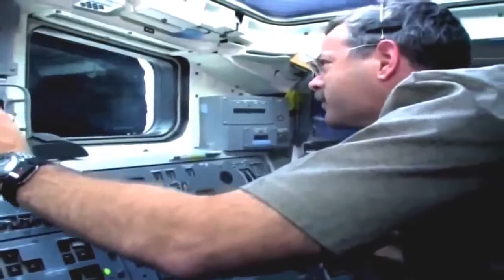The Hubble Telescope | COSMOLOGY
Hubble - The Greatest Discoveries of the Universe : Documentary on Hubble Space Telescope. You have discovered a wonderful documentary and I hope you enjoy it as much me. These are only.

The Hubble Space Telescope has been in operation since 1990 when it was launched into low Earth orbit. For the last 25 years it has provided humanity with beautiful, interstellar images of.

Nearly 400 years after Galileo first observed the heavens through a telescope, we continue to seek answers to age-old questions about the universe. And while the technology has evolved over.